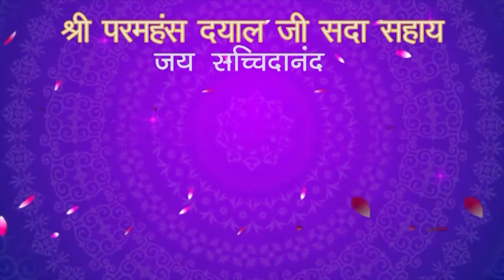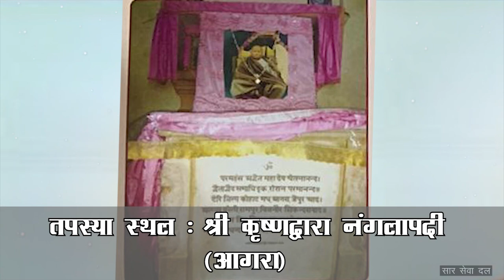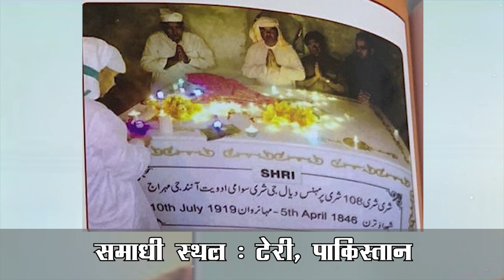SSDN| श्री परमहंस दयाल महाराज जी का जीवन परिचय| Shri Paramhans Dayal Maharaj ji ka Jeevan Parichaya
दीनदयाल कृपा कर दीनी, सेवक को निज स्वरूप कर लीनी

गुरु कृपा बिन मोह- माया की जंजीरे नहीं टूटती

गुरु पूर्णिमा 2020 | व्यास पूजा की लाखो - लाख बधाई | Vishesh Satsang| गुरु-शिष्य का दिव्य सम्बन्ध🙏🏻😇

ध्यान - योग का भेद| Shri Paramhans Dayal Ji Sada Sahay| मानस- पटल पर गुरु जी की मूर्ति कैसे अंकित हो

साधु के लिए करामात कहर हैं! 🙏🏻😇

भक्त चौधरी प्रेमचंद जी का उद्धार

साधना का महात्तम दर्शाना

गुरुमुख को कैसा होना चाहिए

श्री परमहंस दयाल जी की अपने दीक्षा गुरु जी से वार्तालाप

श्री परमहंस दयाल जी की अपने सन्यास गुरु श्री आनंदपुरी जी महाराज जी से भेंट वार्ता एव जीवनी